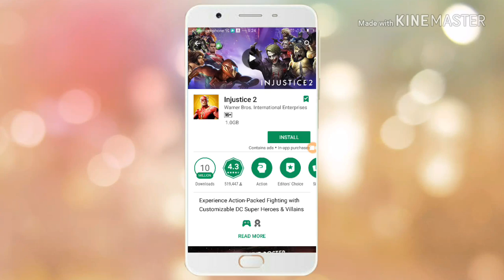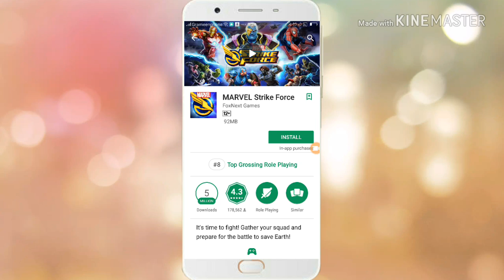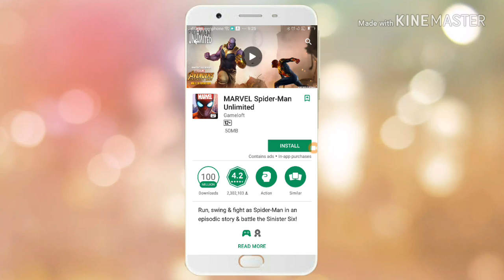5 best DC and Marvel games for free